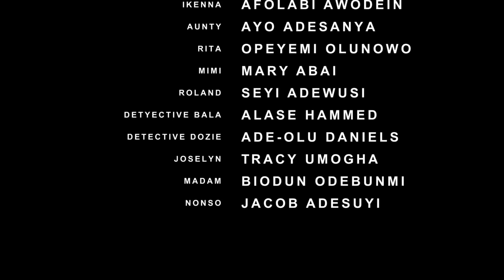SWEET TO HANDLE - NIGERIA NOLLYWOOD MOVIE